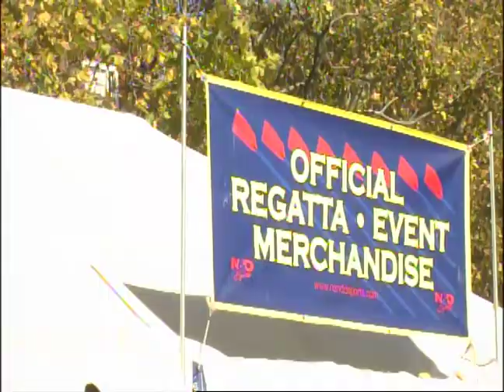Head Of Charles Regatta Brings Excitement For Fans And Vendors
The City of Boston hosted the 49th annual Head of the Charles Regatta this past weekend.  Fans and vendors alike cheered on the rowers who came from all over the world to compete.  Molly Koweek has the story.